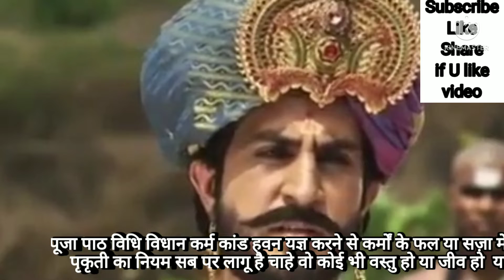दुष्कर्म व सतकर्म दोनों के फल-परिणाम लेने ही होंगे, पाठ पूजा विधि विधान कर्म कांड हवन यज्ञ करनर से.